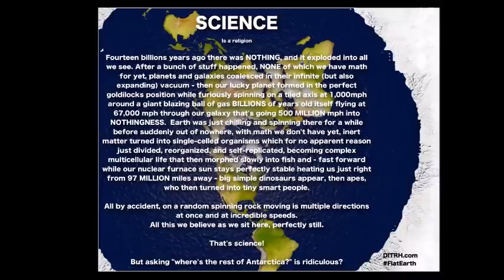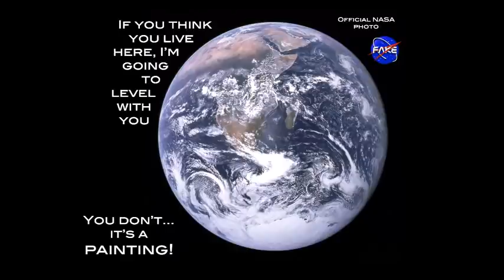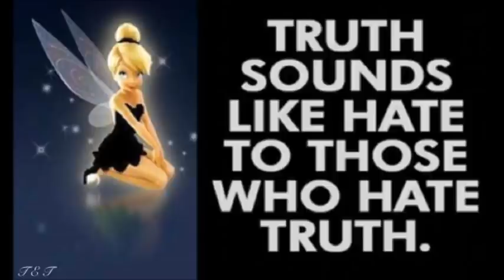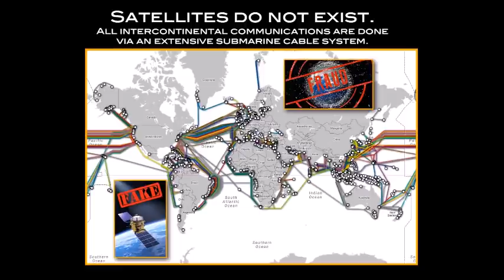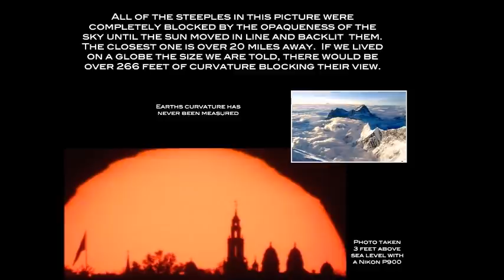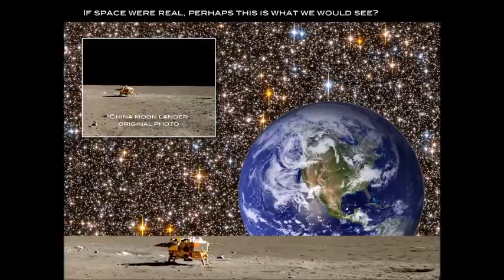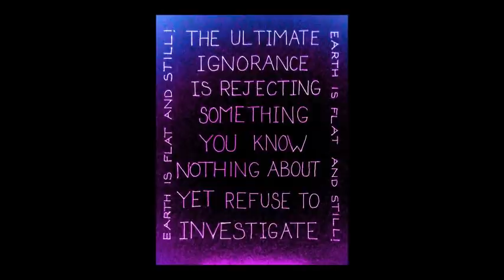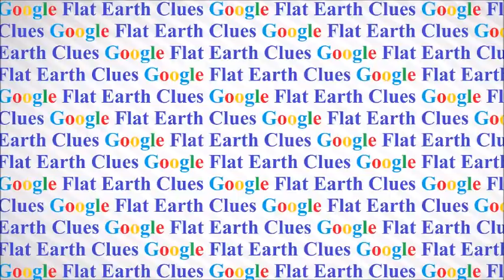Flat Earth Clues 337 Awaken Atlanta ✅